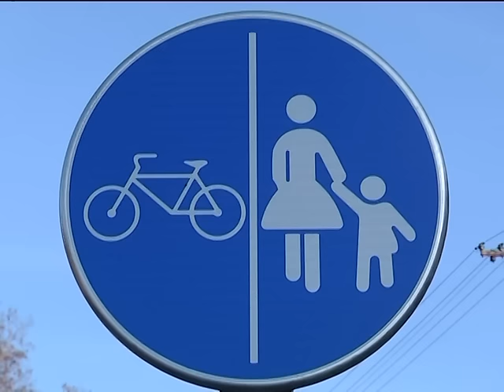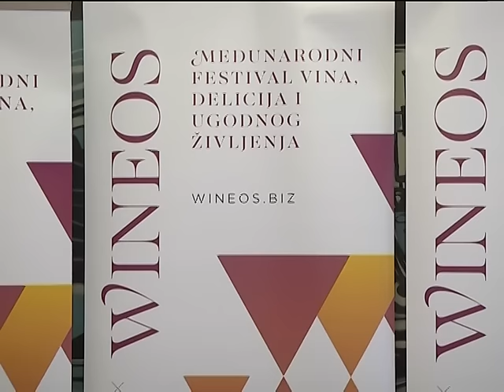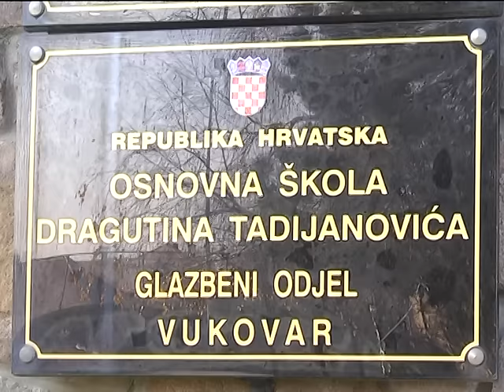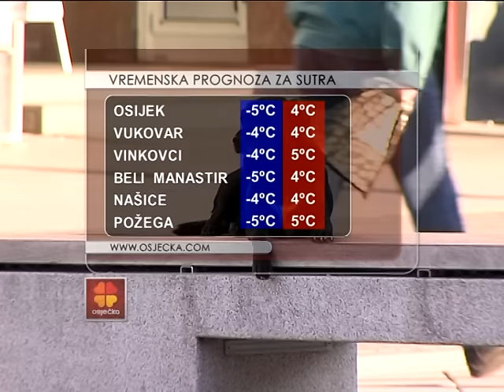07.12.2016. Osječka televizija, Osijek - Vijesti